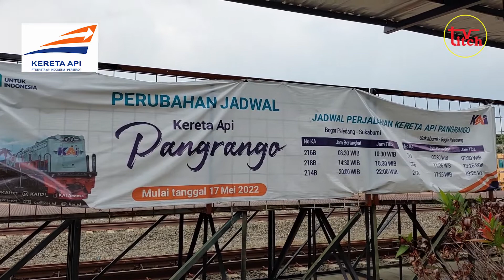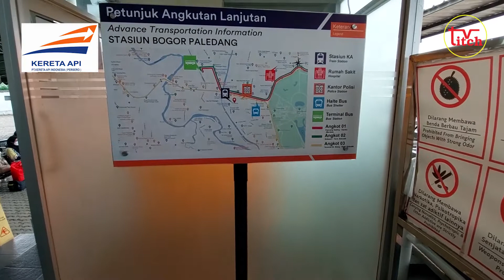Naik KA Pangrango dari Stasiun Paledang Bogor menuju Sukabumi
Tapi mulai pertengah tahun 2022 ini, penumpang KRL dari Stasiun Bogor Utama menuju Sukabumi tidak perlu lagi “keluar” dari areal stasiun utama hanya untuk bisa menuju ke Stasiun Paledang.

Sekarang sudah dibuka akses cepat dan langsung menuju Stasiun Paledang. Dengan demikian, para penumpang KA Pangrango menuju Sukabumi bisa langsung boarding onboard dari Stasiun Bogor Utama ini.

Kredit: Titch TV